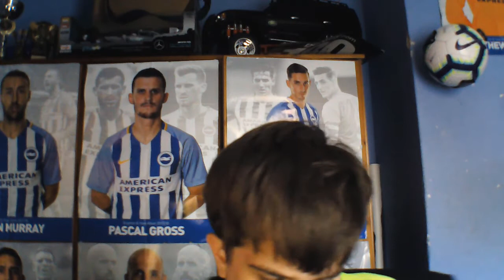what going on at brighton fc ep 5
what going on at Brighton fc
all my social medias